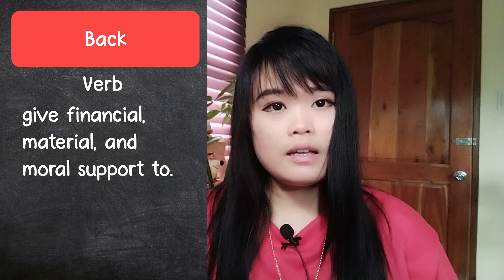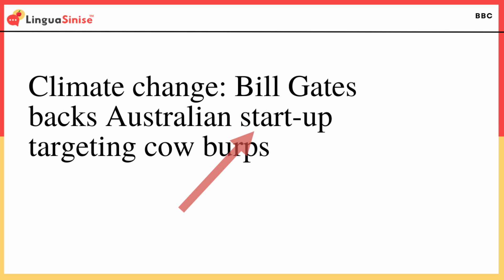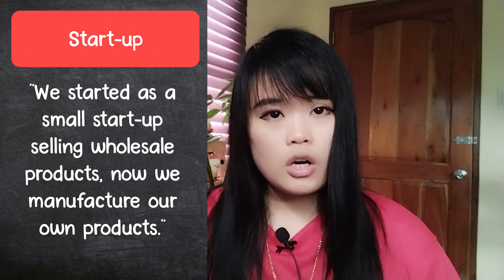Learn Advanced English Vocabulary with the News Headline ( 5 minutes a day fast and free )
Watch this week’s Free English lesson where I will help you learn vocabulary words and phrases from the news headline.

This English lesson will cover vocabulary like:
✅ Backs
✅ Start-up
✅ I have your back
✅ To tackle

I hope this free English lesson will help you talk fluently in your next English conversation.

⌚ NOTE: Watch and learn the new vocabulary and phrases from this video and jot them down in your vocabulary notebook. To activate these new words, use them in your next English conversation with a speaking partner or an English teacher.

Good Luck on your English learning journey! 🍀

CHEN 🍎

🎧 FREE LISTENING WORKSHEETS
( Entertainment )